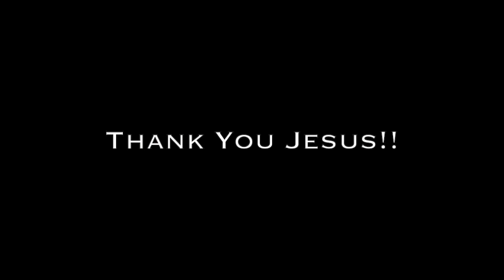Lady amazed when lyme disease symptoms of shaking tremors & weakness fatigue leave after prayer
Lady amazed when lyme disease symptoms of shaking tremors & weakness fatigue leave after prayer - John Mellor miracles. John Mellor, an International Australian Healing Evangelist. John Mellor has a gift of healing and miracles with a ministry of praying for the sick in Jesus' name. John Mellor sees many miracles and healings of every type of physical illness, emotional disorder and mental illness. John Mellor sees hundreds more testimonies at our YouTube Channel, John Mellor Ministries. If you would like to find out where John Mellor is ministering, see his itinerary
LINKS TO OTHER PRAYER CLIPS

TEACHING ON HEALING